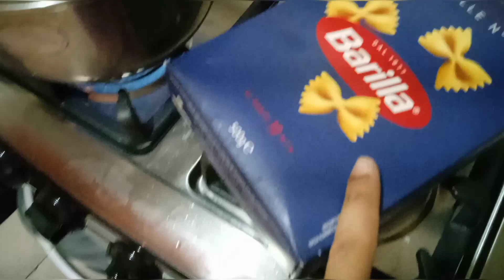Mini haul shein.|Blogs.|Cambiamos de colegio.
Gracias por estar aquí. Bendiciones, continúen apoyando.